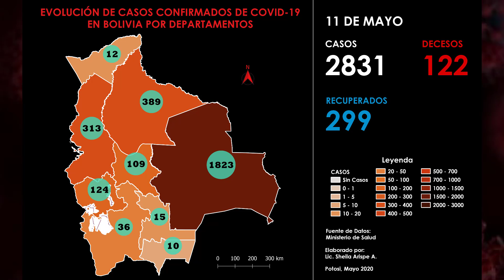Vea el avance del COVID-19 en Bolivia hasta el 17 de mayo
Gráficos elaborados por la Lic. Sheila Arispe.